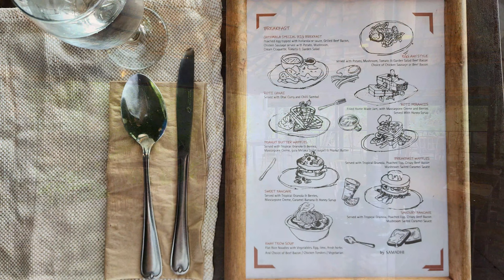Japamala Resort Tioman Island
Japamala Resort is a beautiful boutique hotel in Pulau Tioman. Accessible via boat from any jetty around Tioman or a walk through the jungle from Genting.